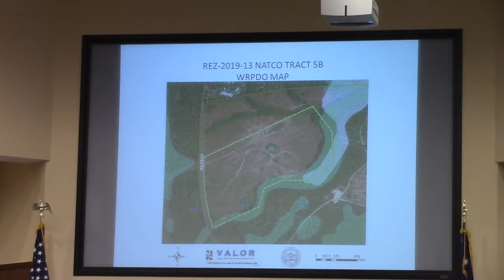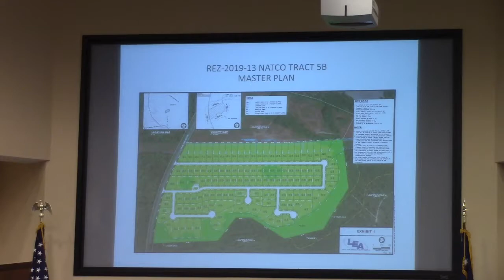5a. REZ-2019-13 NATCO, Val Del Rd. R-1 to P-D, ~56.102 acres @ LCC Regular - 2019-10-08